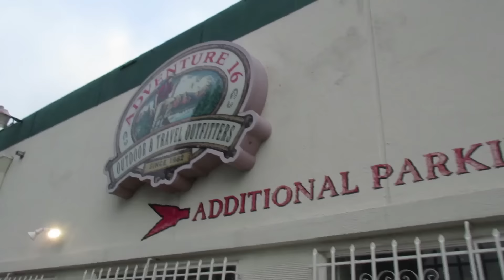PRANKIN' WITH SASQUATCH!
Instagram: jukkadudeson, jarppidudeson, hpdudeson, jarnodudeson